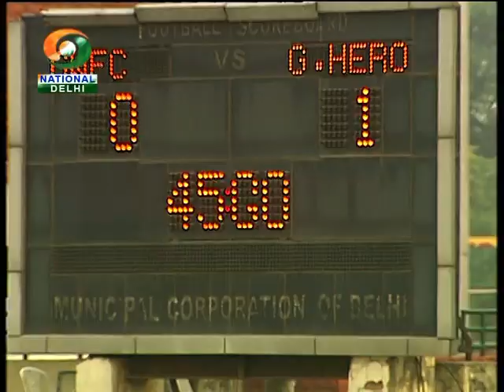Bala Alhassan Dahir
Bala Alhassan Dahir football profile